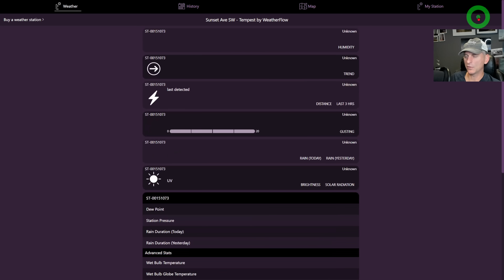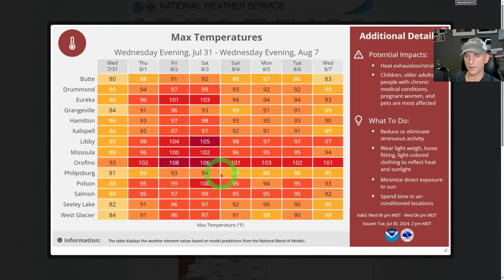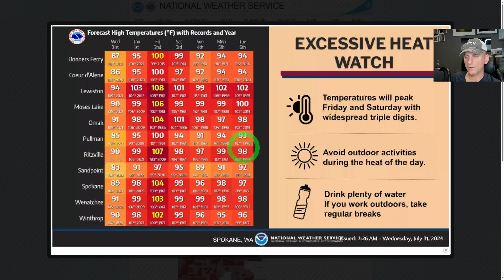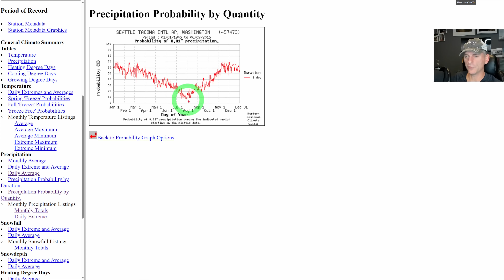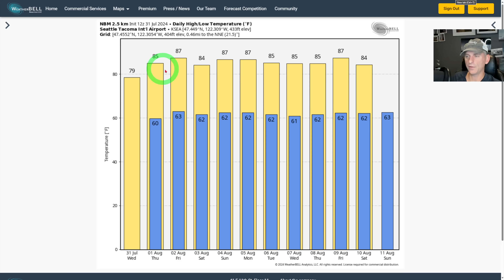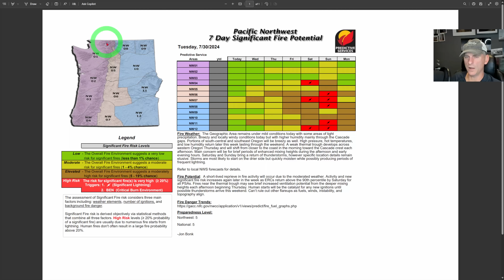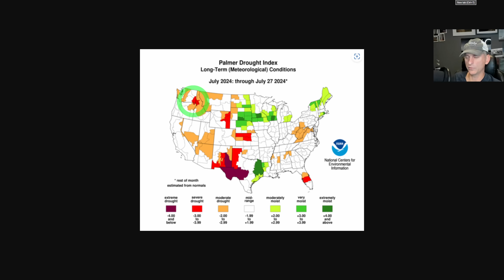Pacific NW Weather: Pattern Change, Heat and Lightning Threat